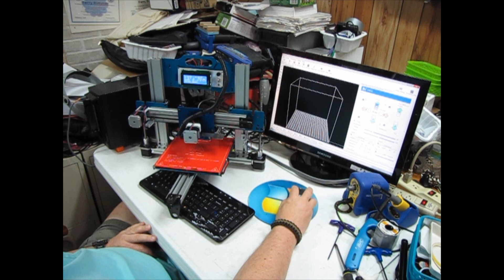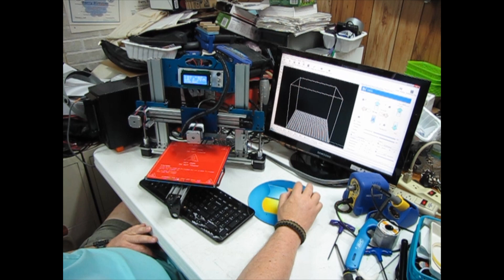Ramps1.4 Not Working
After Z move, Y only moves in positive direction.  RRD replaced the boards, and now all is well.